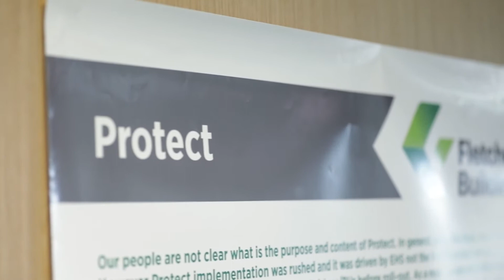HASANZ GM Safety Forum Dec 2020